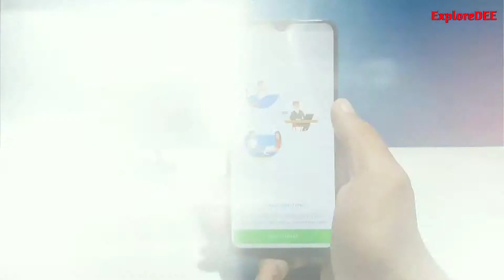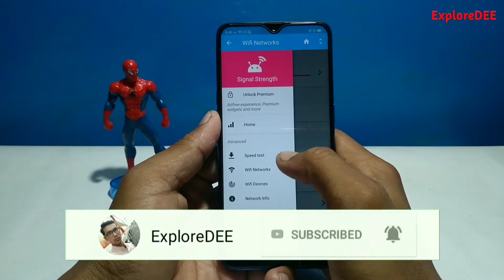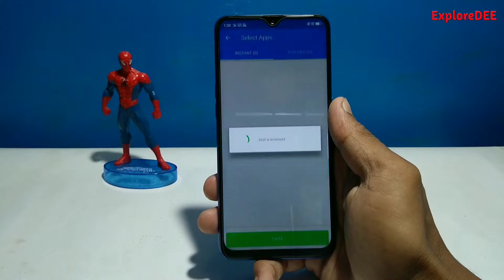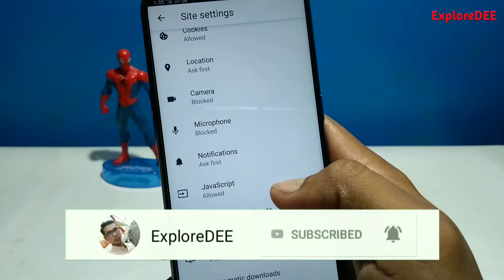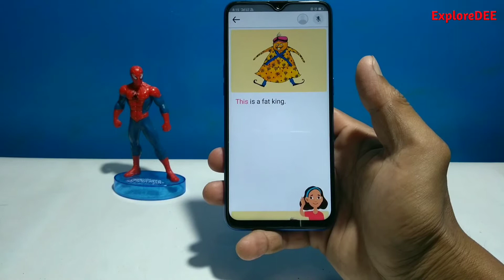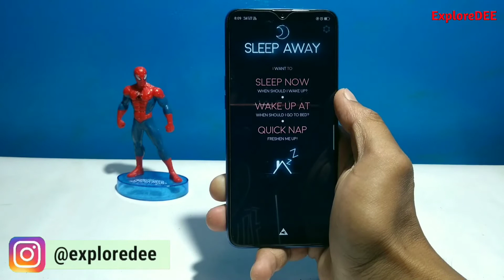5 BAWAL Android Applications || Bahut Hard Apps || Productivity Wale Apps || ExploreDEE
To is Video me maine bataya hai kuch bawal Android Applications ke bare jo ke kaafi zayda productive hone wale hai

Also Do Follow on Instagram

Also Do Like Our Facebook Page

1. Signal Strength

2. Sleep Away

3. HDqWalls

4. Daywise

5. Beave

6. Bonus App

▶  Music  🎶🎶
▶ Ferrari - Slide and Glide - Hip Hop Beat